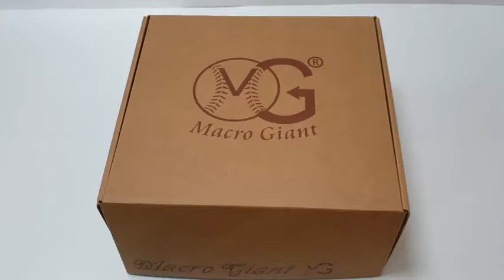Macro Giant 6 Inch Soft Foam Jumbo Big Playing Dice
Macro Giant 6 Inch Soft Foam Jumbo Big Playing Dice, Set of 4, Red + Blue + Yellow + Green, Math Teaching, Teaching Aids, Board Games, Kid Toy